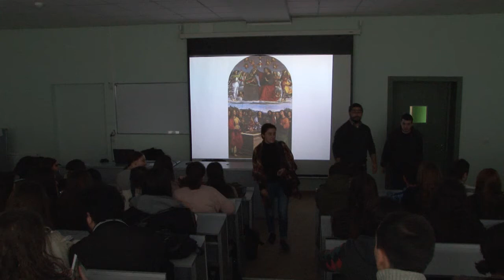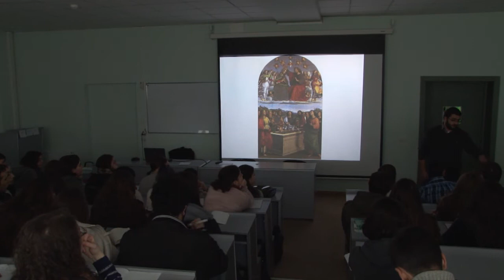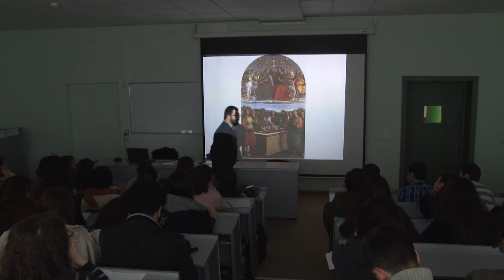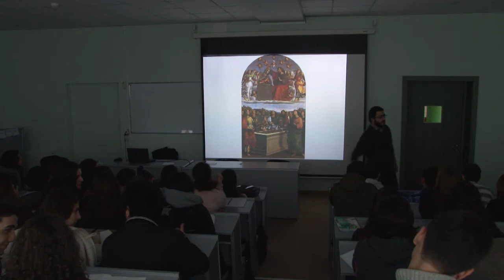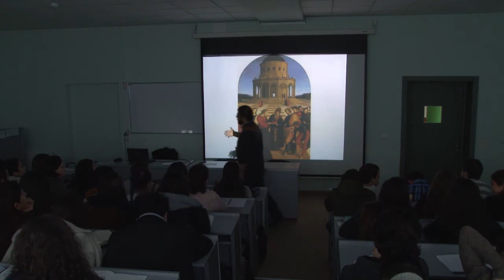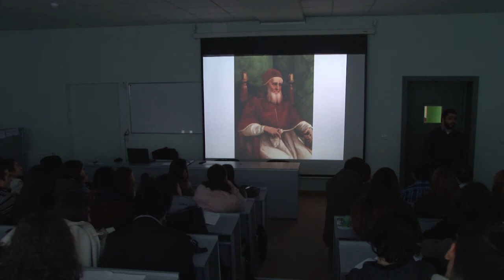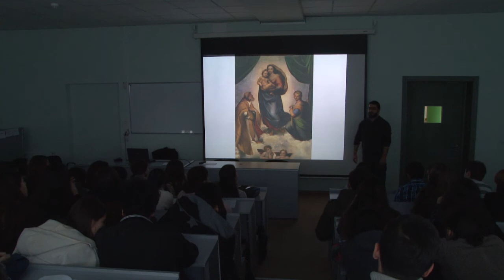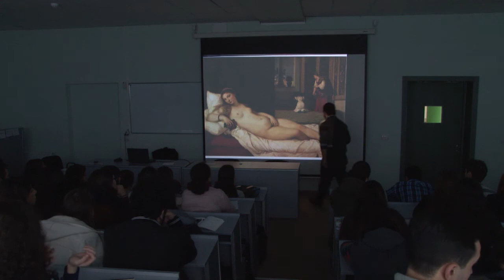ზაალ ჩხეიძე: ლიტერატურა და ხელოვნება, 1/2 (2014)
ზაალ ჩხეიძე,
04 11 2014